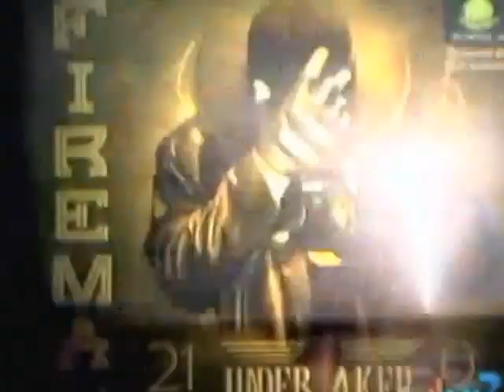Fire Man Hooper Vincy Mass 2013 Soca Monarch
Fire Man Hooper Vincy Mass 2013 Soca Monarch SVG Carnival.